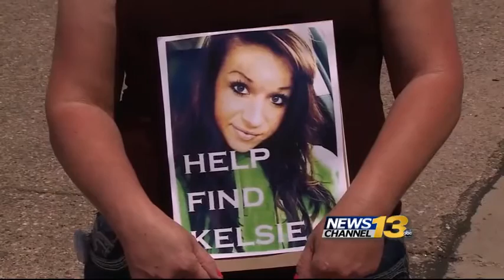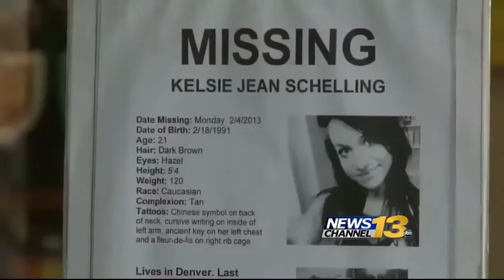CBI could take over Kelsie Schelling's disappearance case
The Colorado Bureau of Investigation may be taking over the search for a pregnant woman who has been missing for more than three years.